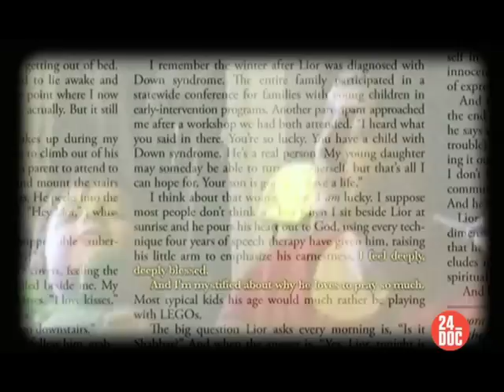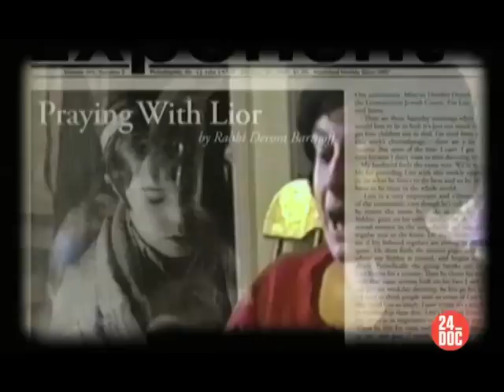24_DOC: Спецпроект ДЕТИ - 2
К 1 июня на 24_DOC - истории детей из разных стран мира.

МОЛИТВА ЛИОРА / PRAYING WITH LIOR
Великобритания, 2008 / Илана Трахтман
Фильм «Молитва Лиора» ставит перед нами вопрос, может ли кто-то с синдромом Дауна быть духовным гением. Многие считают, что Лиор близок к Богу - по крайней мере, в это верит  его семья и его община. Для них Лиор - и бремя, и лучший друг, и вдохновение, и трудность, в зависимости от того, кто из членов семьи отвечает на вопрос. Так же как этот документальный фильм движется к своей кульминации, так и Лиор должен пройти через ворота своей зрелости - бар-мицвы. «Молитва Лиора» - это семейная история, история торжества, горя и божественного вдохновения.
Фестивали:
1. San Diego Jewish FF 2008
2. Boston Jewish FF 2007
3. Seatle Jewish FF 2008
4. Vancouver Jewish FF 2008
5. Washington Jewish FF 2007

ПРОКЛЯТЫЕ СЫНОВЬЯ / SONS OF PERDITION
США, 2010 / Тайлер Мисом / Дженнилин Мертен
В далекой пустыне Юта в Колорадо-Сити живет самое старое в США поселение мормонов-многоженцев. В Фундаменталистской Церкви Иисуса Христа святых последних дней, которую до недавнего времени возглавлял Уоррен Джеффс, принята полигамия, а дети воспитываются в крайней строгости. Что случается с теми, кто выходит в большой мир? Фильм про трех сыновей, которые уехали с родной земли в поисках образования, нормальной жизни и в поисках себя.

Фестивали:
1. Tribeca FF 2010
2. Telluride Mountain FF 2010
3. Austin FF 2010
4. Silverdocs 2010
5. IDFA 2010
6. Boston IFF 2011
7. Lone Star IFF 2011
8. Sheffield DocFest 2011